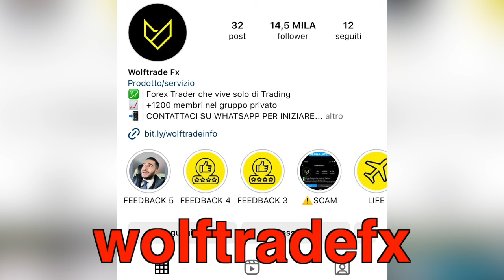RISPOSTE BRUTALMENTE ONESTE INSIEME A VIOLA (EP.8) 💜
Scopri di più sul mondo degli investimenti insieme al team di WolfTrade FX

Dopo circa 4 mesi dall'ultimo episodio di RISPOSTE BRUTALMENTE ONESTE INSIEME A VIOLA, ritorna la serie con un ottavo episodio molto molto caliente 🌶️

Include promozioni a pagamento